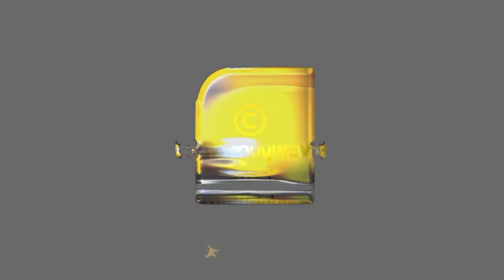ലവ് ജിഹാദ് എന്ന വാക്കാണോ പ്രശ്നം? പരിഹാരമുണ്ട് | OTTAPRADAKSHINAM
ക്യാപ്റ്റൻ അമരീന്ദർ സിങ് ബിജെപിയിലേക്ക്? കോൺഗ്രസ് തകർന്ന് തരിപ്പണമായി .ലവ് ജിഹാദ് എന്ന വാക്കാണോ പ്രശ്നം?പരിഹാരമുണ്ട് | OTTAPRADAKSHINAM